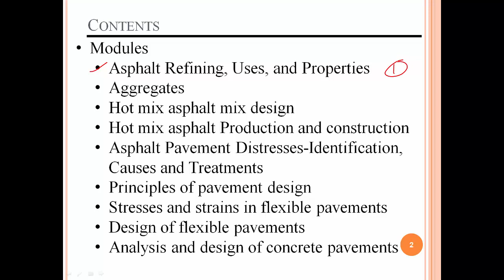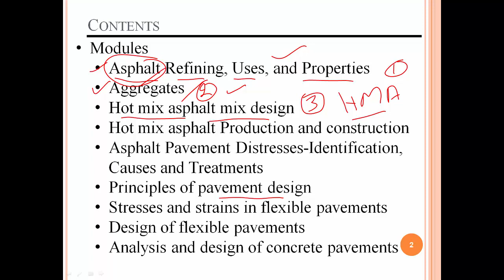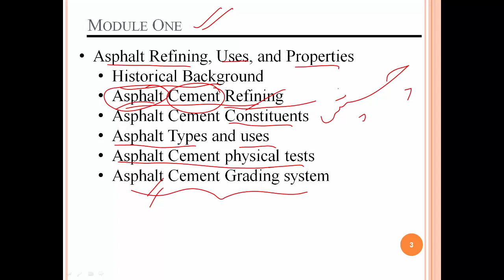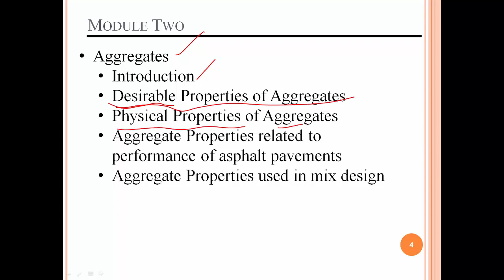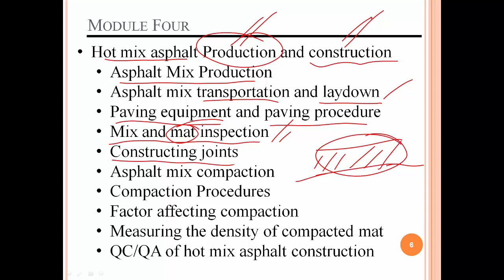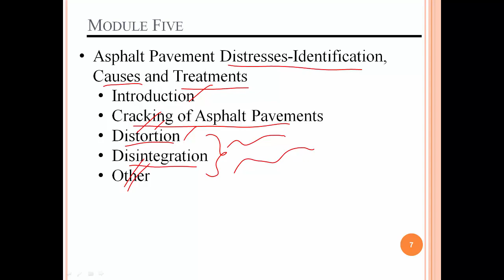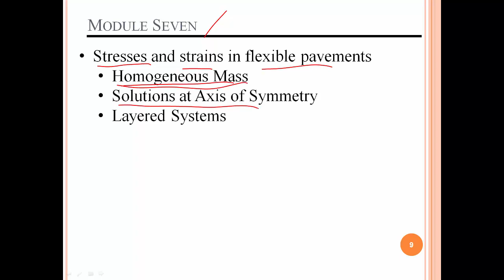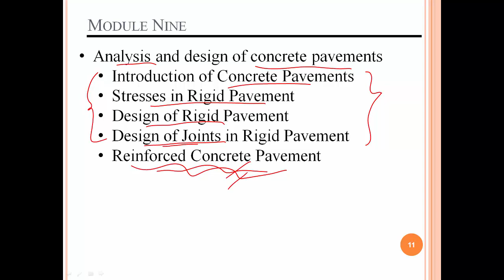Lecture 1 Introduction to the Course of Pavement Design